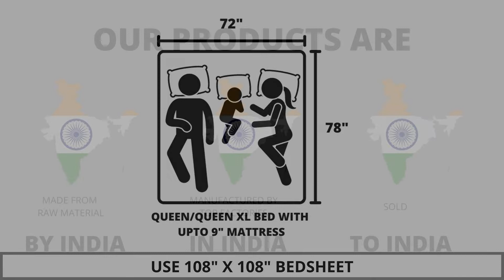Premium Bedding 100% Pure Cotton King Size Digital Print Bedsheet with 2 Pillow Covers, W-2328